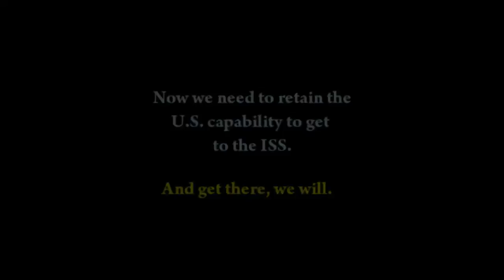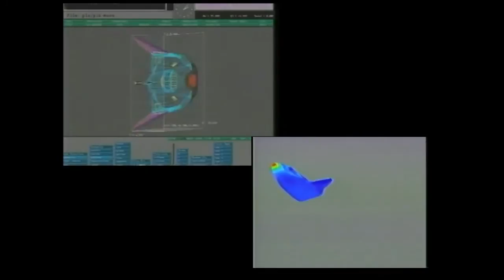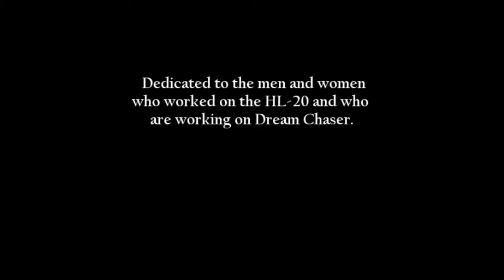From HL-20 to Dream Chaser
Corporate video by Sierra Nevada Corporation dedicated to history and development of HL-20 and SNC's own Dream Chaser spaceplane.